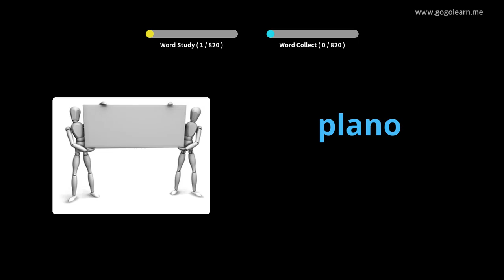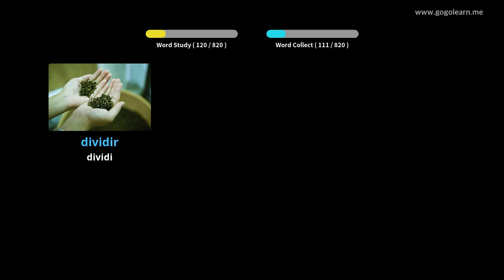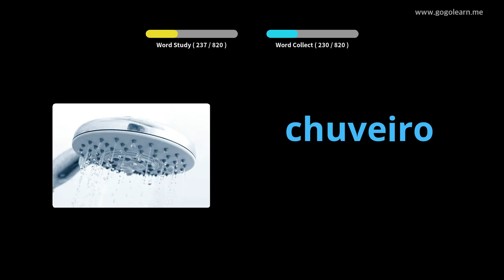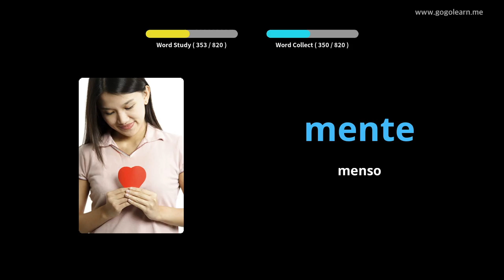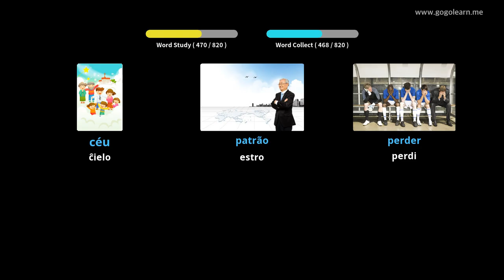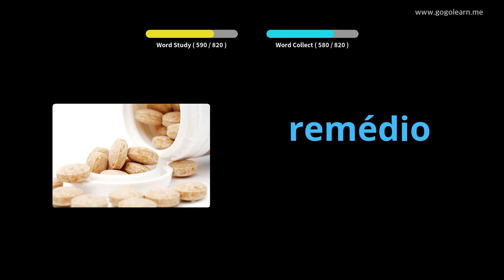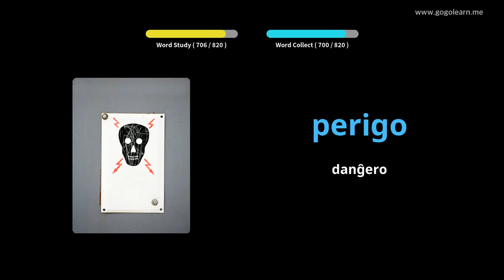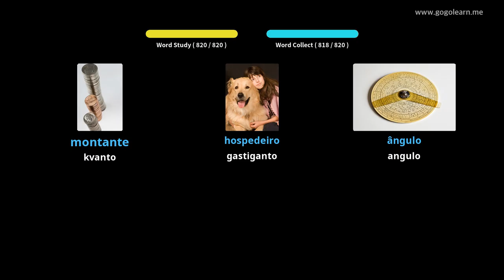Mezlernejo pri Portugala Vortfarado | Golearn